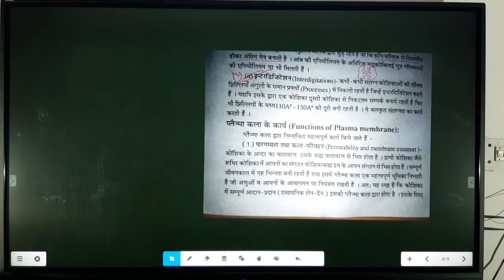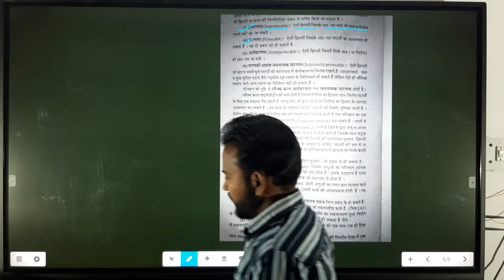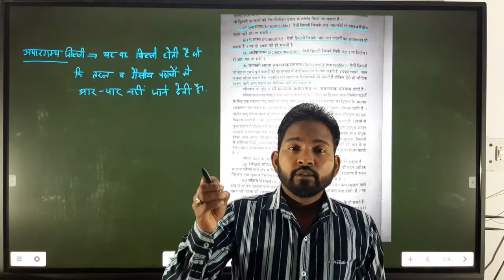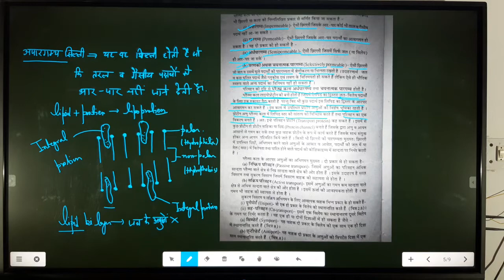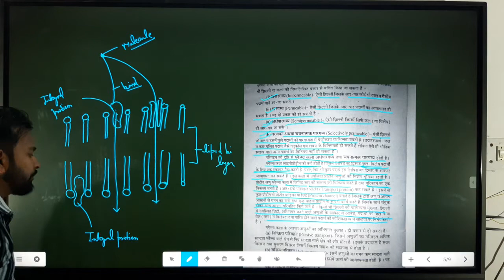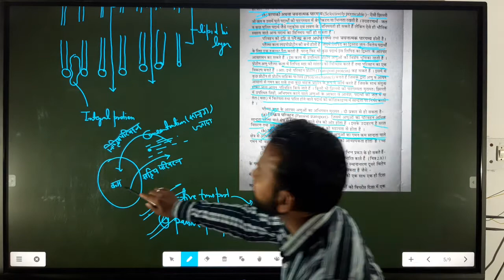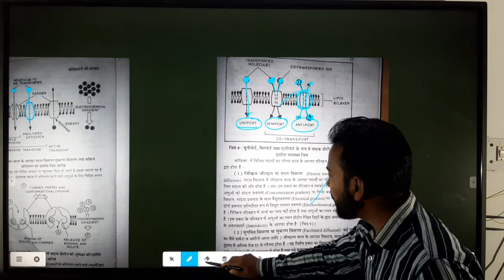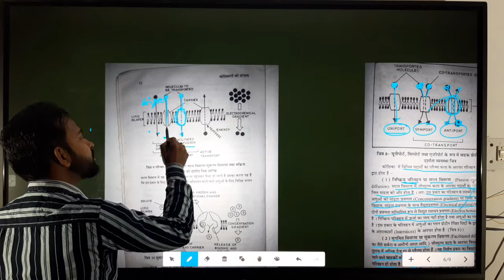function OF plasma membrane bsc part 1